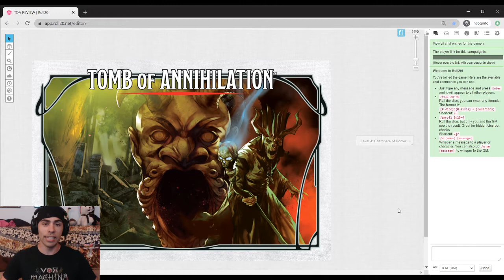Tomb of the 9 Gods Ch5P4 | Tomb of Annihilation: DM's Guide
Part 4 of the amazing Chapter 5 of the Dungeons and Dragons 5th edition module "Tomb of Annihilation." I cant believe how much content there is jam packed in here!

0:00 Intro
0:27 Intro to Floor 4
1:37 Gargoyle Guardians
4:18 Lizard Den
5:36 Elemental Cells
17:26 Shagambi's Tomb
22:44 Maze of Death
28:06 Mirror of Life Trapping
34:58 Ghastly Door
36:08 Throne Room
40:06 Crypt of the Sun Queen
44:54 Rolling Doom
47:04 Unkh's Tomb
54:04 Grandfather Clock
55:55 Oubliette
58:55 Final thoughts on Floor 4
1:01:10 Outro